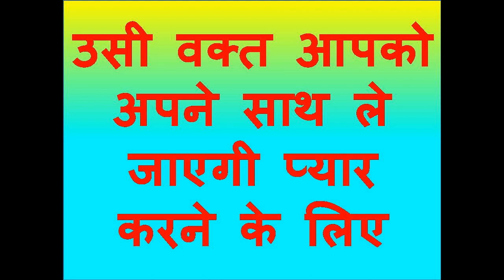लिंग पर नाम लिखो वशीकरण होना से दुनिया का कोई बाप नहीं रोक सकता कसम हे मुझे